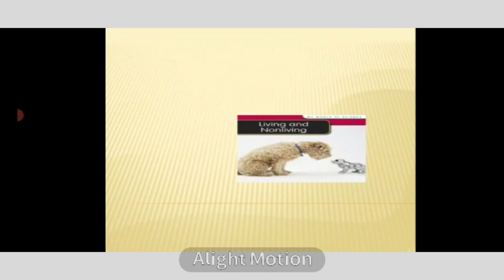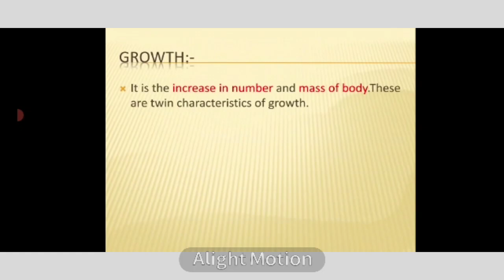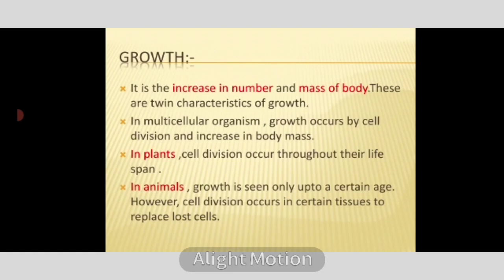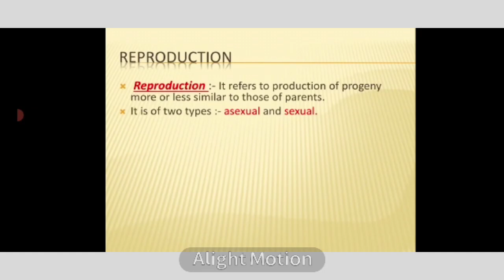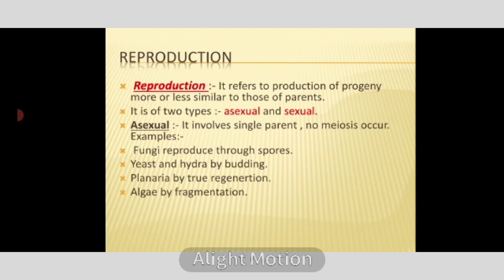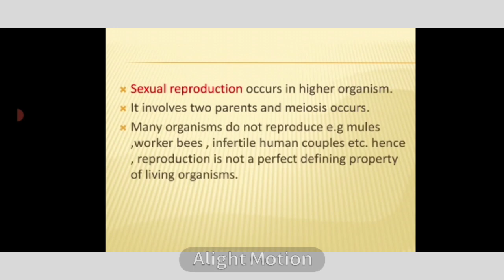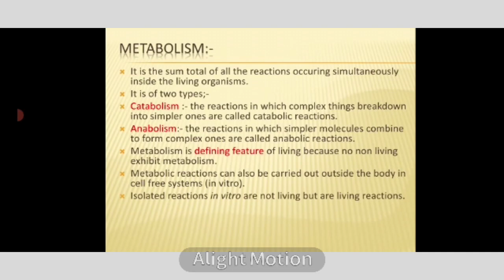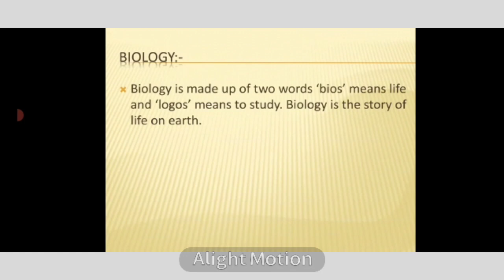CLASS 11 BIOLOGY THE LIVING WORLD PART 1